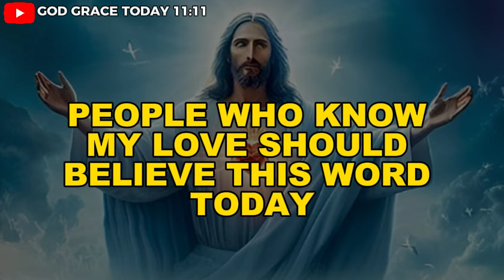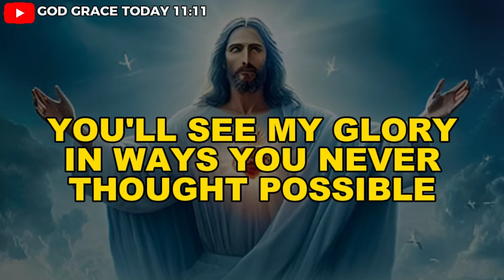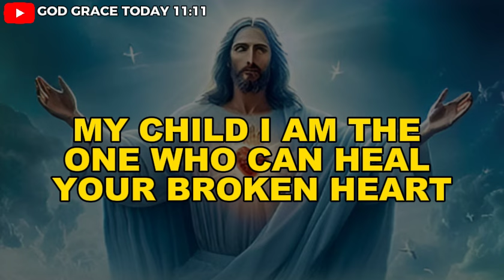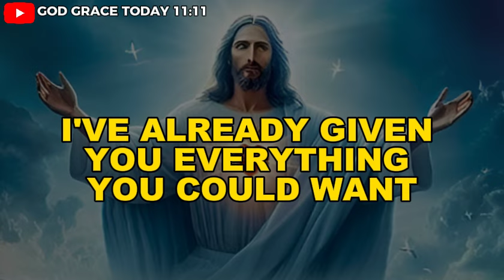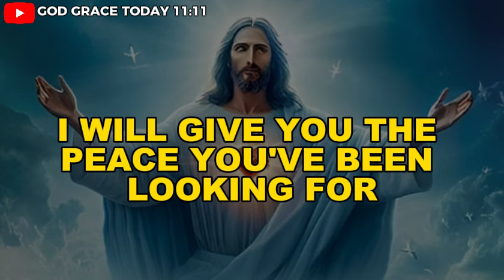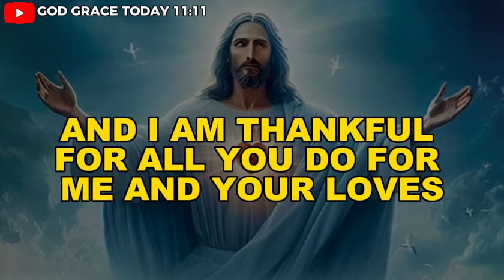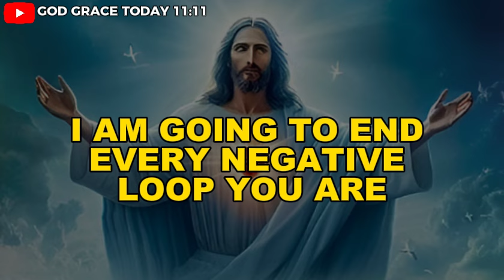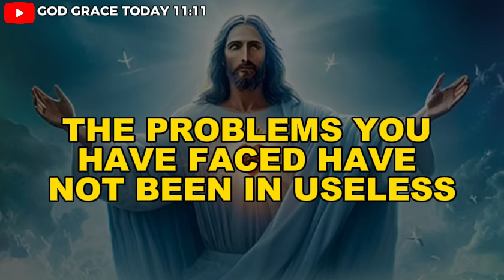11:11🤑God Says, You Will Receive $10,000,000 Money If You Watch This Now... | God Message Today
11:11🤑God Says, You Will Receive $10,000,000 Money If You Watch This Now... | God Message Today